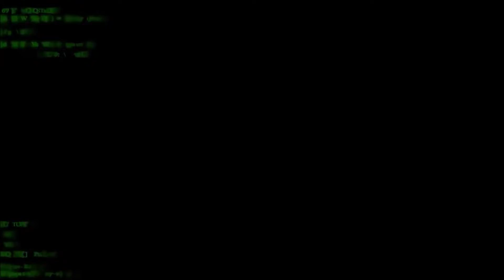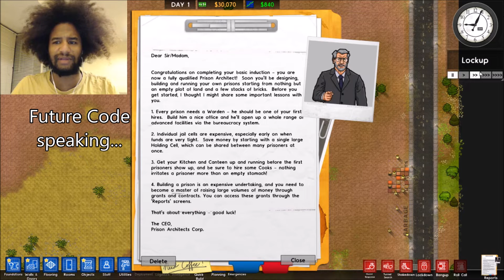Am I a Good Warden? (Prison Architect #1)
I return to gaming, only to find myself in the middle of a prison!!! Hopefully I'll make a good warden.